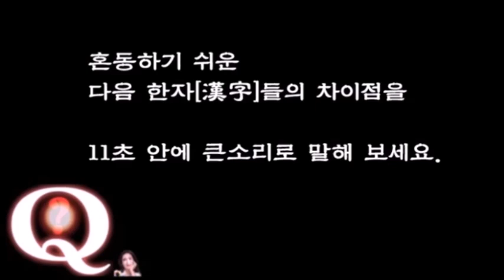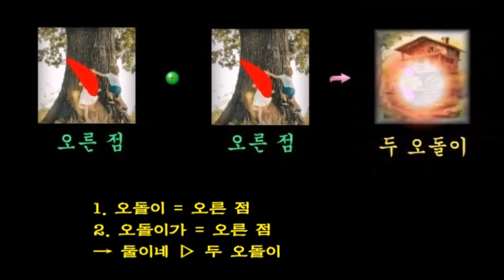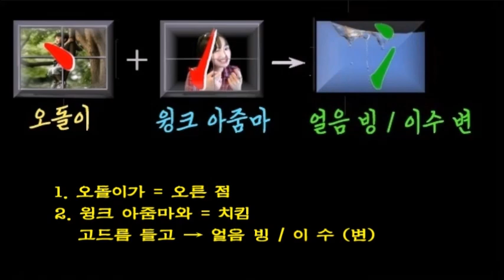⺀[두 오돌이]와 冫[얼음 빙 / 이수 변]